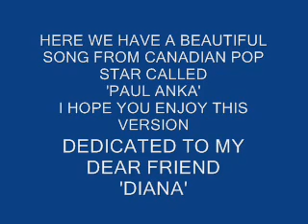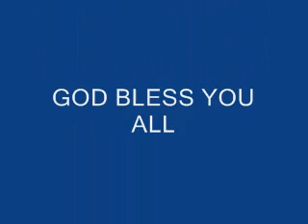DIANA BY PAUL ANKA.wmv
HERE WE HAVE A SONG FROM THE GREAT PAUL ANKA FROM MANY YEARS AGO  I HOPE YOU ENJOY THIS RENDITION